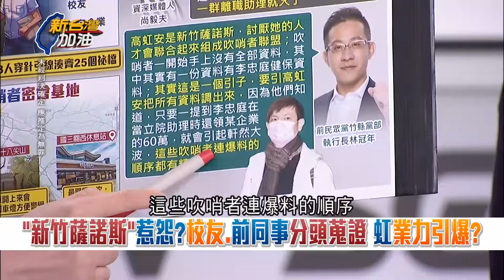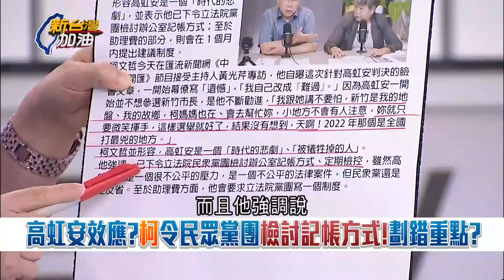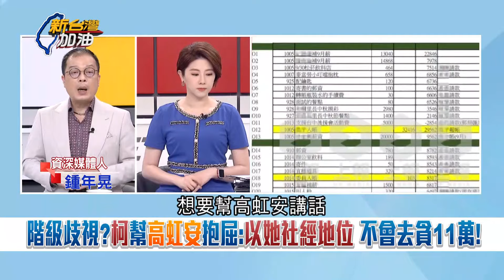【精華】不只吹哨者還有復仇者聯盟?新竹薩諾斯顧人怨業力引爆 兩方用李忠庭資料當誘餌讓虹跳進來? 王義川揭案情藏貓膩曝：繞一大圈發現都連回去高虹安｜許貴雅主持｜【新台灣加油】20240801｜三立新聞台